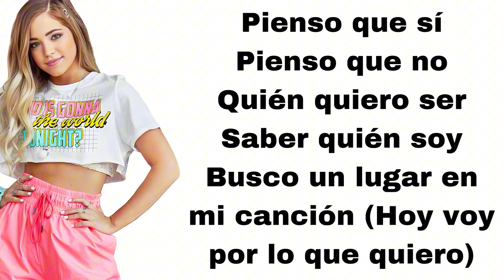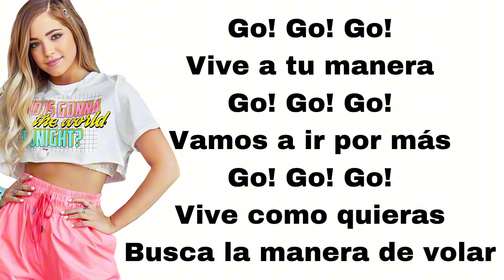Go! Vive A Tu Manera - Go Go Go (Cups version) (feat. Pilar Pascual) (letra)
Here's Go Go Go (Cups version), played by Pilar Pascual.